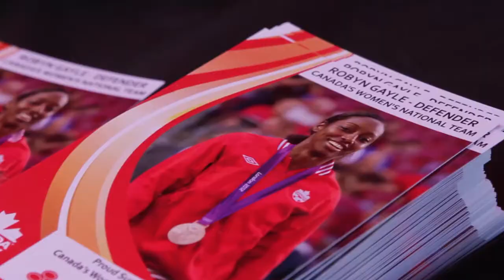Canada Soccer Ombrelle Active Start Soccer Fests 2014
Canada's largest national grassroots soccer program, Ombrelle Active Start Soccer Fests, is set for its 17th season!